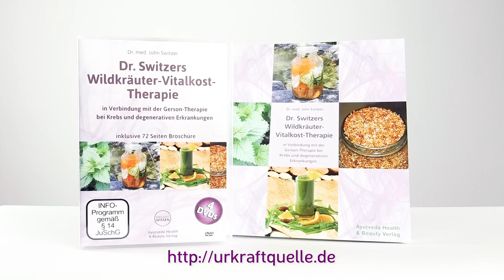Dr Switzer Interview: Nahrungsergänzungsmittel zum Abnehmen und gegen Gelüste?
Dr. med. John Switzer, Jahrgang 1957, stammt ursprünglich aus Oregon, USA. Er kam nach München, um seine deutschen Wurzeln wiederzuentdecken und um dort Medizin zu studieren. Seit 25 Jahren leitet er eine Ayurveda-Klinik am Starnberger See, die sich auf Reinigungskuren, Heilfasten und die Wildkräuter Vitalkost Therapie in Verbindung mit der Gerson Therapie spezialisiert hat.

In diesem Video spricht Dr Switzer über Nahrungsergänzngsmittel. Sind sie notwendig, was bewirken Sie?.

Die Nahrungsergänzngsmittel von RockyMountain werden von Dr Switzer empfohlen. Sie können sie hier beziehen

Ein komplettes Tagesseminar mit Dr. med. John Switzer, inkl. Praxis--Tipps, Workshops und Erfahrungsberichte gibt es jett auf DVD und als Online.Version mit einem 72 seitigen Booklet:

↓▼▼▼Mein Geheimtipp: Teste jetzt den WEILAND-WISSEN-CLUB für nur 1 Euro im ersten Monat↓▼▼▼

Hier gehts zum Club vom WEILAND-WISSEN-CLUB für nur 1 Euro im ersten Monat:

Teste jetzt gleich den WEILAND-WISSEN-CLUB einen Monat lang für nur 1 Euro im ersten Monat:

Die Vorteile des Clubs auf einen Blick:

    sofortiger Zugang zu einem großen Wissensschatz
    jeden Monat kommen neue Filme dazu
    Du sparst viel Zeit und Geld
    keine lange Fahrt zu Veranstaltungsorten
    jederzeit kündbar
    Noch mehr Vorteile findest Du hier:

Tools und Wissen für passive Einkommen Website-Tools und Online-Marketing:
➥ Die WordPress Lösung zum voll automatisiertem Verkauf Ihrer Mitgliedschaften und Abo´s!
DigiMember 2.0
➥ Erfolgreiches Nischenseiten
Online-Marketing-Videokurs: „Turbo Blog 100“ (Oliver Lorenz)
➥ Youtube als automatisierte Traffic-Maschine nutzen
UTube Videokurs (Michi Leber und Oliver Lorenz)

Technik:
➥ Webcam Logitech BRIO 4K Ultra HD
➥ TecTake® Komplettes Profi Fotostudio Set inkl Leuchtmittel Studioset Softbox Studioleuchten ALU Studiolampe Galgenstativ Stativ Photo + Tasche
➥ Fotostudio Hintergrundsystem "Timari", inkl. weißem Stoff (3 x 3 m)